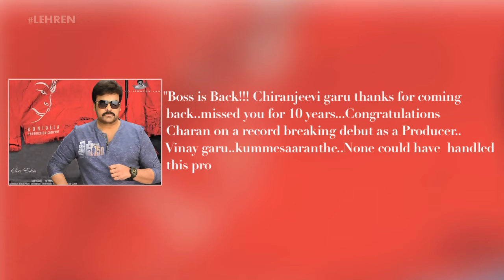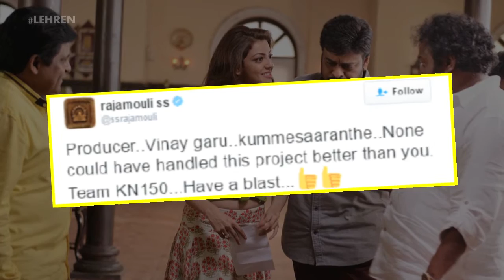SS Rajamouli Praises Chiranjeevi For Khaidi No 150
Baahubali director SS Rajamouli is fully blown with Chiranjeevi's comeback film Khaidi No 150. Let's see what he has to say.